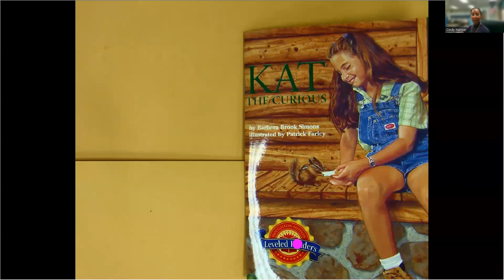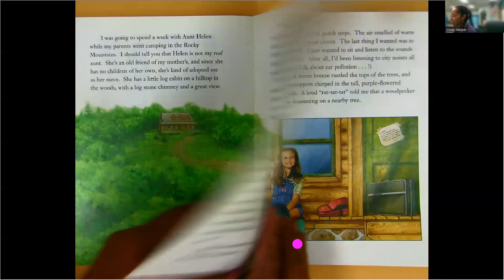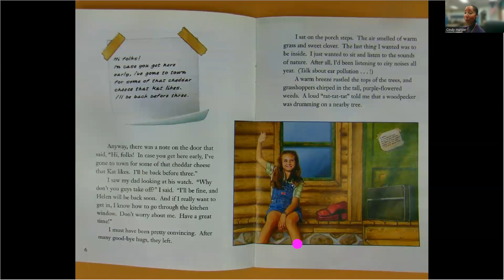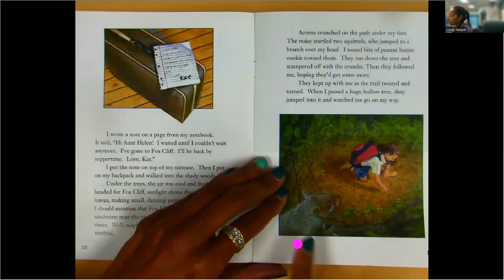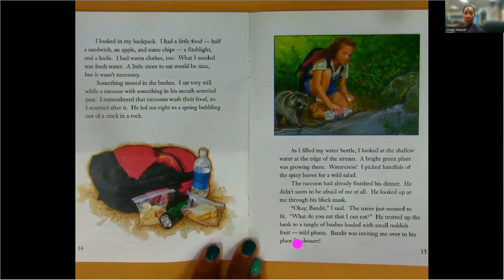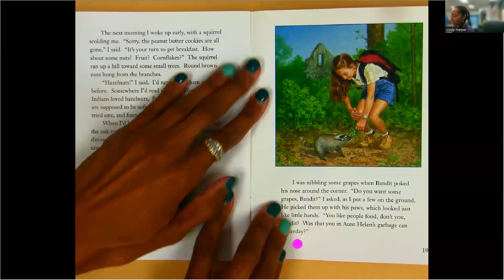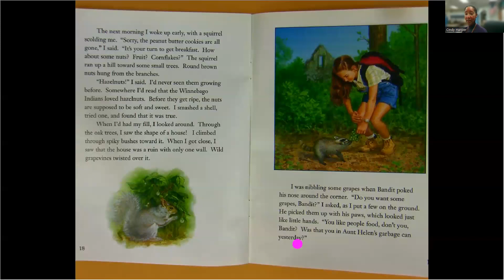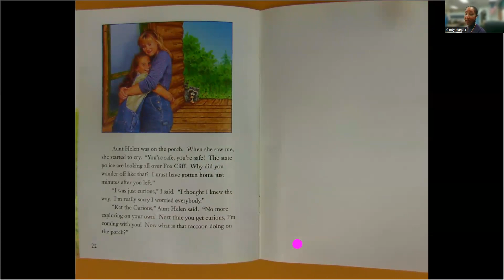Kat The Curious read by Cindy Harper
By Barbara Brook Simons
Illustrated by Patrick Farley
Where will Kat's curiosity lead her?